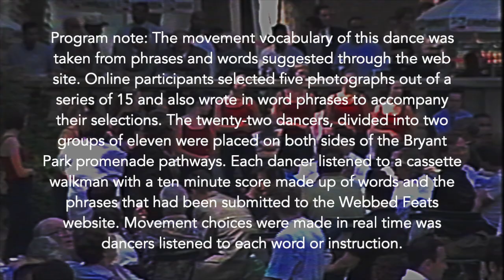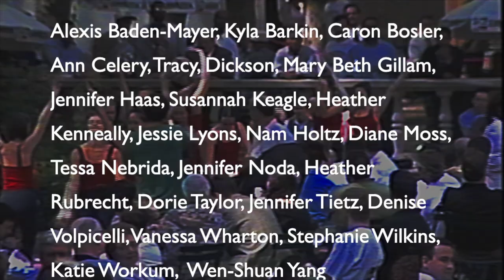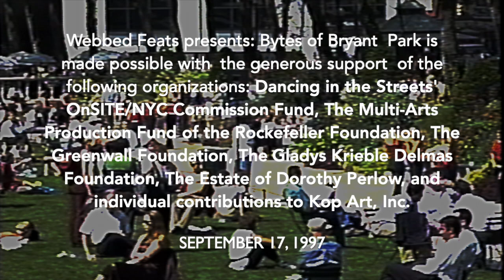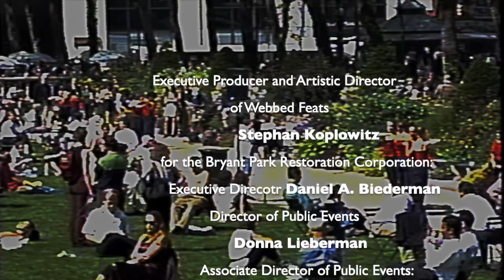Webbed Feats Promendade Installation (excerpts, Stephan Koplowitz, BYTES of Bryant Park)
Promenade Installation
(the gravel pathways surrounding the Bryant Park lawn)

Conceived and Directed by Stephan Koplowitz
with material submitted by online participants.
Original Score by Quentin Chiappetta.
Dancers: Alexis Baden-Mayer, Kyla Barkin, Caron Bosler, Ann Celery, Tracy, Dickson, Mary Beth Gillam, Jennifer Haas, Susannah Keagle, Heather Kenneally, Jessie Lyons, Nam Holtz, Diane Moss, Tessa Nebrida, Jennifer Noda, Heather Rubrecht, Dorie Taylor, Jennifer Tietz, Denise Volpicelli, Vanessa Wharton, Stephanie Wilkins, Katie Workum, Wen-Shuan Yang

Program note: The movement vocabulary of this dance was taken from phrases and words suggested through the Webbed Feast website. On­line participants selected five photographs out of a series of 15 and also wrote in word phrases to accompany their selections. The twenty-two dancers, divided into two groups of eleven were placed on both sides of the Bryant Park promenade pathways. Each dancer listened to a cassette walkman with a ten-minute score made up of words and the phrases that had been submitted to the Webbed Feats website. Movement choices were made in real-time was dancers listened to each word or instruction.

The Webbed Feats project was the first crowd-sourced dance/theater production on the web that resulted in a seven-hour performance event in Bryant Park, NYC, and was seen by over 3,000 people.

Webbed Feats presents Bytes of Bryant Park. with Artistic Director Stephan Koplowitz and the Webbed Feats creative team transformed hundreds of selected online submissions into a seven-hour performance extravaganza comprised of two dances, a play, performance art, and improvisational comedy. The combined cast of artists was over 50  in addition to 30 technicians/stagehands who worked on digital and live production needs.  While online participants who attended the performance could at times recognize their contributions within the full work, the project was a mediation between online contributions and commissioned artists who curated the submissions that interested them and then created an artwork that was a balance between their own creativity and the online submissions.